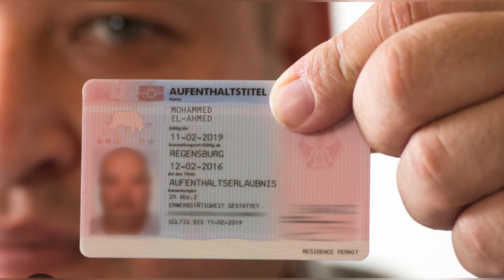تفاصيل قانون الهجرة الى المانيا الذي تم الموافقه عليه من الحكومه بتاريخ 07.07.23 Germany why not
المانيا بلاد جذابة للهجرة

من المفترض أن تصبح هجرة العمالة الماهرة والمتخصصة إلى ألمانيا أسهل خلال 2023. الحكومة الألمانية الاتحادية تعمل على وضع قانون جديد.
اقراء اكثر في الرابط

سنستكشف موضوع هام ومحوري يتعلق بالهجرة إلى ألمانيا. سنتناول جوانب متعددة تتضمن الفرص المتاحة للهجرة والسفر إلى هذا البلد الجذاب. سنتعرف على نظام الهجرة الجديد الذي تطبقه ألمانيا في عام 2023 وكيف يؤثر على فرص الدراسة والعمل واللجوء في هذا الوجهة. إذا كنت تفكر في الهجرة إلى ألمانيا أو ترغب في معرفة المزيد عن التحديات والفوائد المرتبطة بهذه الخطوة، فإن هذا الفيديو هو مصدرك المثالي للمعلومات والنصائح عن قانون الهجرة الجديدة لليد العالمه.